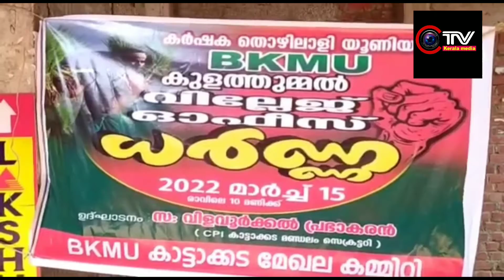കുളത്തുമ്മൽ വില്ലേജ് ഓഫീസിനു മുന്നിൽ ധർണ